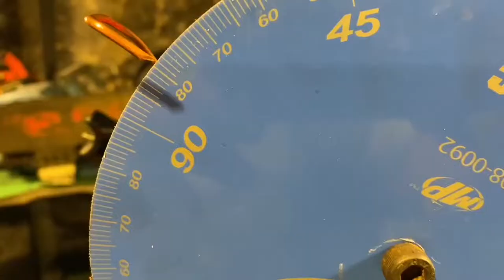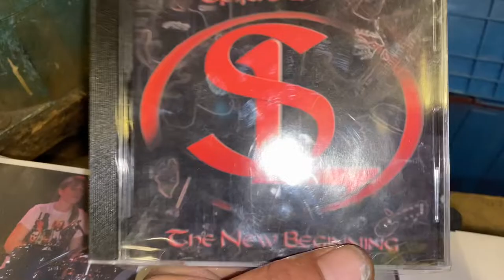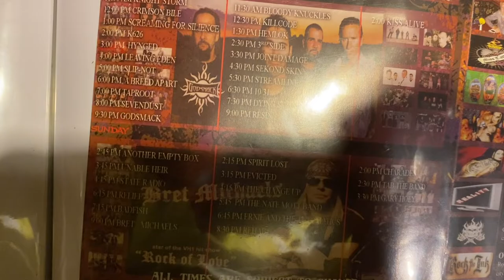Clean Up Day! Housekeeping!!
The work space was getting a bit dirty so today we did a little cleaning!!